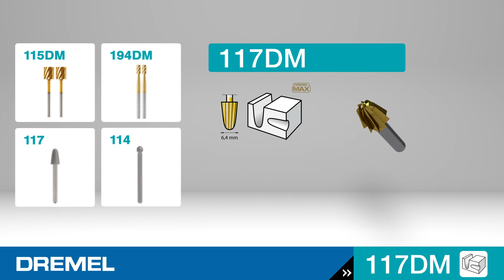Dremel® - MAX carving bit/6.4mm - 117DM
00:00 - The Carving bit DREMEL® MAX (117DM) and how to attach it
00:10 - Application example: Carving a wood bowl
00:24 - Further Dremel accessories